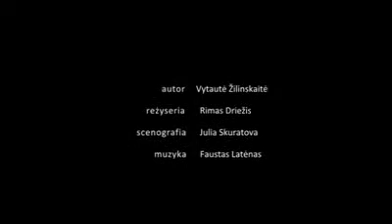"Prawdziwe-nieprawdziwe", reż. Rimas Driežis, Teatr BAJ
"Prawdziwe -- nieprawdziwe"

spektakl dla dzieci od 6 lat
czas trwania: 60 minut z przerwą  tłumaczenie: Alicja Rybałko
reżyseria: Rimas Driežis
scenografia: Julia Skuratova
muzyka: Faustas Latėnas
animacje komputerowe: Ewa Łuczak
asystent reżysera: Jan Plewako  Na pierwszy rzut oka prosta opowieść o rodzeniu się życia, radości dorastania, ciekawości świata i zachwycie nad poznawaną rzeczywistością.
Siostrzyczki - Bazie, z właściwą dzieciom niecierpliwością zasypują mamę -- Wierzbę, pytaniami. Poznają Słońce, Strumyk, Wiatr i wielu innych przyjaciół. Uczą się, jak należy postępować. Jedna z siostrzyczek zostaje odłączona od rodziny i dokonuje wyboru, któremu wszyscy się dziwią. Jednak jej decyzja przemienia serce niegrzecznego chłopca. Czy to jest prawdziwa droga?
Jaka jest granica między ufnością a ostrożnością? Czy wszyscy na świecie są dobrzy? Co jest właściwe, a co nie? Na czym polega prawdziwa przyjaźń? Jakie są granice poświęcenia i przywiązania? Która miłość jest prawdziwa, a która... mniej?